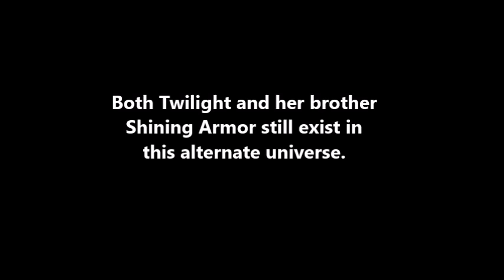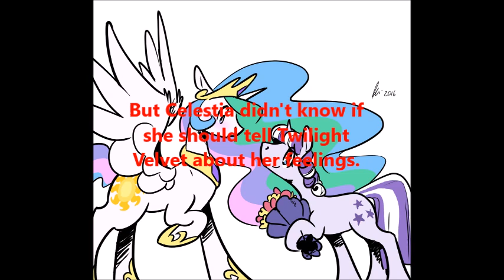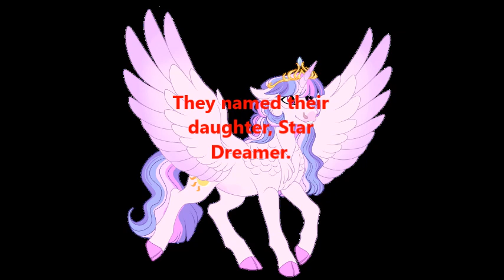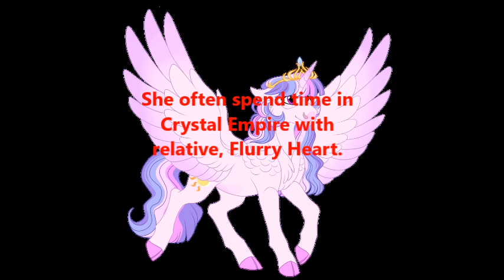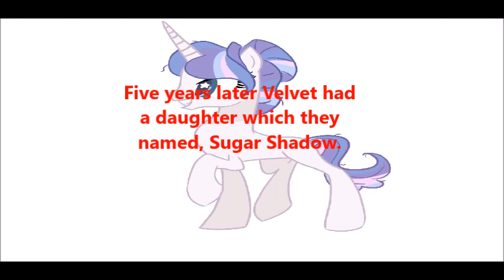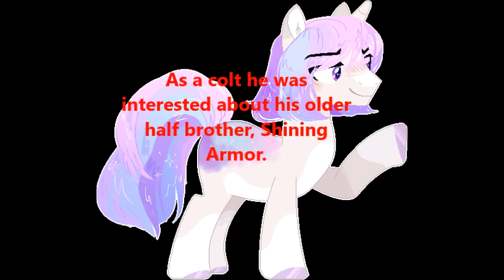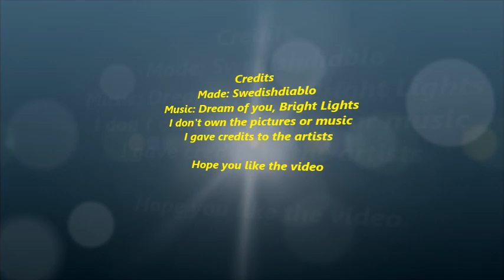Twilight Velvet, Celestia: A true love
A short fanfiction MLP FiM film about Twilight Velvet and Celestia.